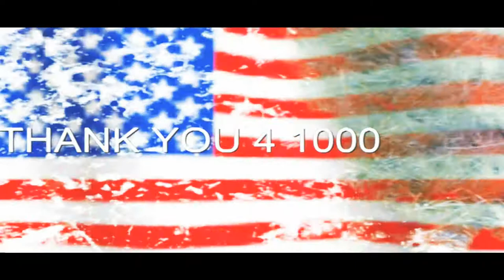The Hard & Tatterd Anthem #1000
The adage "A picture is worth a thousand words" refers to the idea that complex stories can be described with just a single still image, or that an image may be more influential than a substantial amount of text. It also aptly characterizes the goals of visualization where large amounts of data must be absorbed quickly.

It is believed that the modern use of the phrase stems from an article by Fred R. Barnard in the advertising trade journal Printers' Ink, promoting the use of images in advertisements that appeared on the sides of streetcars.[1] The December 8, 1921 issue carries an ad entitled, "One Look is Worth A Thousand Words."

Another ad by Barnard appears in the March 10, 1927 issue with the phrase "One Picture is Worth Ten Thousand Words," where it is labeled a Chinese proverb (一畫勝千言).[citation needed] The Home Book of Proverbs, Maxims, and Familiar Phrases quotes Barnard as saying he called it "a Chinese proverb, so that people would take it seriously." Soon after, the proverb would become popularly attributed to Confucius.

Despite this modern origin of the popular phrase, the sentiment has been expressed by earlier writers. For example the Russian writer Ivan Turgenev wrote (in Fathers and Sons in 1862), "A picture shows me at a glance what it takes dozens of pages of a book to expound."

The quote is sometimes attributed to emperor Napoleon Bonaparte, who said "Un bon croquis vaut mieux qu'un long discours," or "A good sketch is better than a long speech". While this is sometimes translated today as "A picture is worth a thousand words," this translation may not predate the phrase's common use in English.

Computer programmer and author Fred Brooks makes a similar statement regarding programming in The Mythical Man-Month: "Show me your flowcharts and conceal your tables, and I shall continue to be mystified. Show me your tables, and I won't usually need your flowcharts; they'll be obvious." The phrase has also been spoofed by John McCarthy, the famous computer scientist, to make the opposite point: "As the Chinese say, 1001 words is worth more than a picture."[2] "The Star-Spangled Banner" is the national anthem of the United States of America. The lyrics come from "Defence of Fort McHenry",[1] a poem written in 1814 by the 35-year-old lawyer and amateur poet, Francis Scott Key, after witnessing the bombardment of Fort McHenry by the British Royal Navy ships in Chesapeake Bay during the Battle of Fort McHenry in the War of 1812.

The poem was set to the tune of a popular British drinking song, written by John Stafford Smith for the Anacreontic Society, a men's social club in London. "The Anacreontic Song" (or "To Anacreon in Heaven"), with various lyrics, was already popular in the United States. Set to Key's poem and renamed "The Star-Spangled Banner", it would soon become a well-known American patriotic song. With a range of one and a half octaves, it is known for being difficult to sing. Although the song has four stanzas, only the first is commonly sung today, with the fourth ("O thus be it ever when free men shall stand...") added on more formal occasions. In the fourth stanza, Key urged the adoption of "In God is our Trust" as the national motto ("And this be our motto: In God is our Trust").[2] The United States adopted the motto "In God We Trust" by law in 1956.

"The Star-Spangled Banner" was recognized for official use by the Navy in 1889 and the President in 1916, and was made the national anthem by a congressional resolution on March 3, 1931 (46 Stat. 1508, codified at 36 U.S.C. § 301), which was signed by President Herbert Hoover.

Before 1931, other songs served as the hymns of American officialdom. "Hail, Columbia" served this purpose at official functions for most of the 19th century. "My Country, 'Tis of Thee", whose melody was derived from the British national anthem,[3] also served as a de facto anthem before the adoption of "The Star-Spangled Banner."[4] Following the War of 1812 and subsequent American wars, other songs would emerge to compete for popularity at public events, among them "The Star-Spangled Banner."